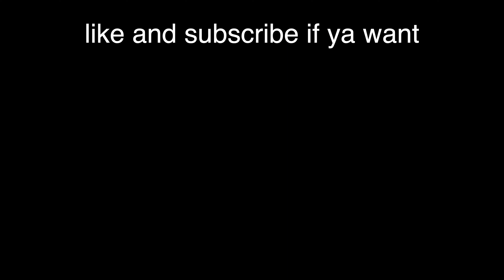CHRISTMAS VLOG 2021- mini haul, super mario bros, and MORE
This video includes: a montage of christmas morning, a mini haul, me failing at super mario party, and watching my parents reaction

19!! (as of when this video was posted)
✰ where do you live?
Valencia, California
✰ editing software?
FINAL CUT PRO X
✰ camera?
Canon EOS Rebel T7 + my phone sometimes lol

Thank you Santa by Mitchell Musso